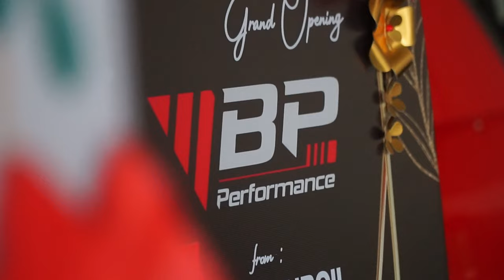BENGKEL NYA MOBIL KENCENG!! | REVIEW SCIROCCO NYA SONNY WILLIM DAN 335i NO TURBO NO PARTY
Hello Friends! Kali ini gua lagi dateng ke grand opening nya bengkel BP Performance yang ada di PIK.. Btw, maaf banget audionya lupa di setting hehehe ENJOYYY!!!